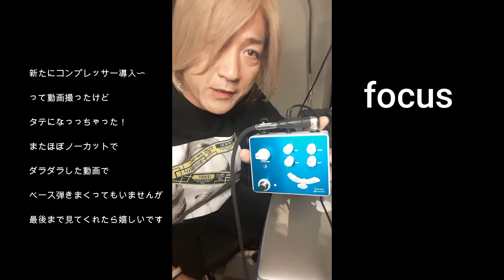コンプってなんだ？ focusというコンプ買ったので初心者向けコンプのお話と試し弾き。音の違いを感じてもらう為弾きまくらず音数少なめです。